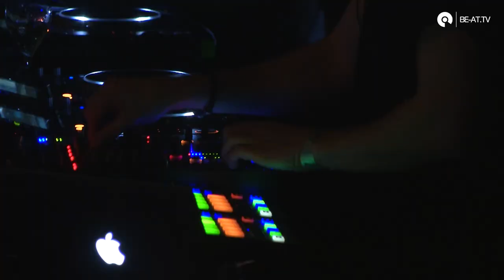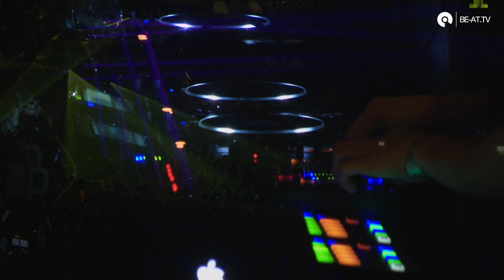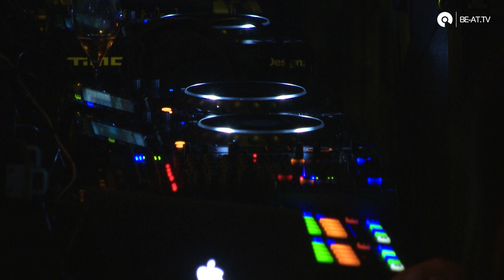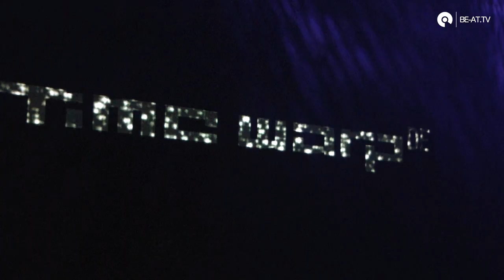Pan-Pot @ Time Warp 2016 (BE-AT.TV)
Pan-Pot delivering a thumping set at Time Warp 2016!